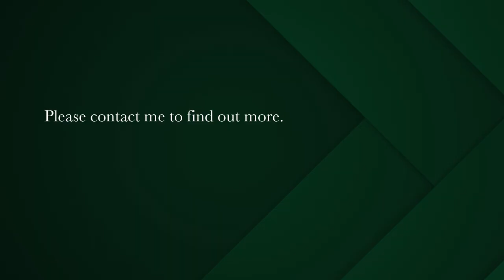4 bedroom double-storey house for sale in Chapman's Bay Estate | Pam Golding Properties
Contemporary modern double storey home in Chapman’s Bay
Exclusive Mandate - This magnificent, newly built residence offers the ultimate in location, accommodation, space and views. Designed with perfect flow, this north-west facing home has an abundance of windows and light and is surrounded by a beautiful water-wise indigenous garden and natural fynbos.

The ground floor boasts an elegant entrance, a double volume open plan lounge and dining-room with a feature Ifyl pellet burning fireplace, a separate study, a large en-suite guest bedroom and a guest cloak-room. The kitchen and scullery are fitted with exquisite Carrara marble countertops, a gas hob and 2 eye-level ovens. Enjoy your morning coffee and ocean views while relaxing on the wind-protected entertainment patio and built-in braai area.

Upstairs there are an additional three beautiful en-suite bedrooms. The magnificent master suite enjoys incredible views towards Noordhoek beach and has a walk in closet area.

Additional finishes include 14x 550w solar panels, an 11kw inverter and 5.2kwh battery. There is also a heat pump with an integrated 300 litre geyser and an extra length double garage with additional space on the side for a workshop and trailer.

This home is beautifully finished and worth viewing!